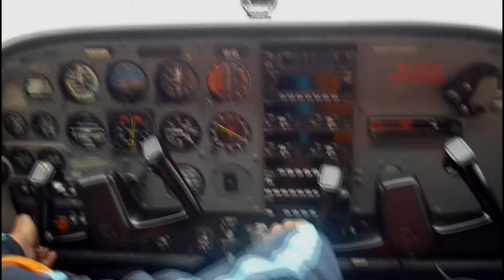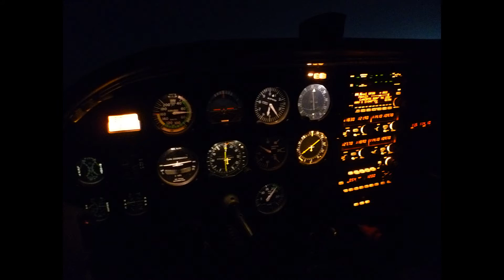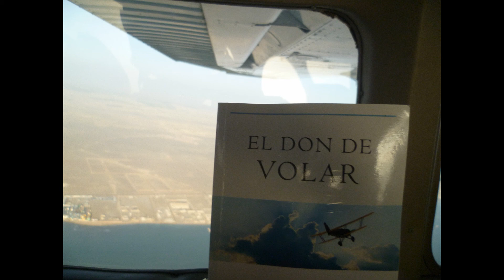Volando en Pisco, Perú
Pilotos: Michael Uribe Sowa, Luis Burgos, Vitto Niken Peñaloza.
Avión: Cessna 172R